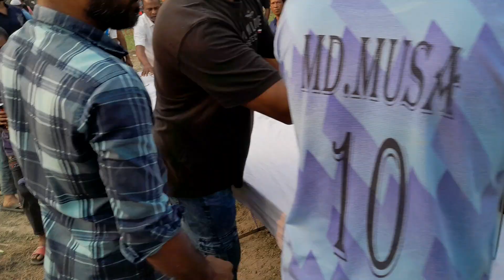Excellent Football ⚽️ Match Between South Bishnadi VS All Bishnadi. 21th February 2023. Final.